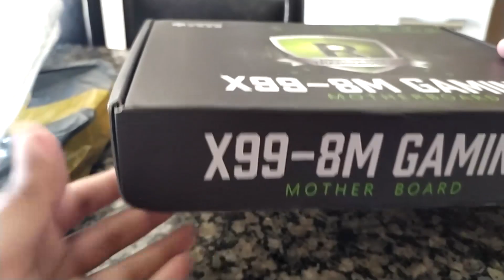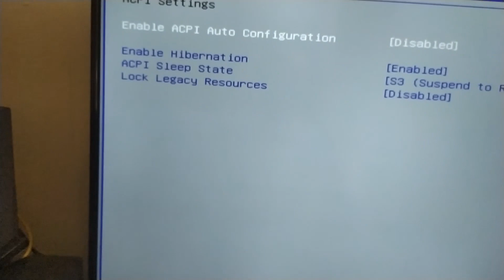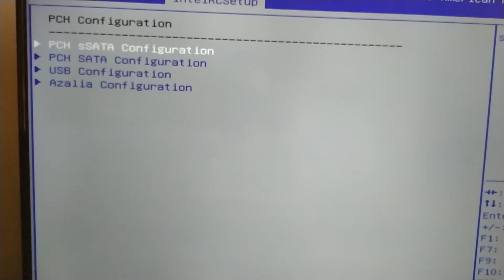Huananzhi x99 8m Gaming unboxing e teste com xeon e5 2620 v3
Desembalando placa mãe huananzhi x99 8m gaming, e dando uma breve opinião sobre o funcionamento da mesma.

Assista também:

Unboxing kit kllisre x99 + xeon e5 2620 v3 + 16 gb de memoria ram kllisre 2400 mhz

Playlist de testes em games com xeon e5 2620 v3 e o turbo boost desbloqueado:

Como desbloquear o turbo boost em processadores xeon v3 em Placa mãe killsre x99 (unlock boost simplificado passo a passo)

Não se esqueça de dar like no vídeo e deixar seu comentário, que é algo essencial  PC DO FAFA PROMOÇÕES